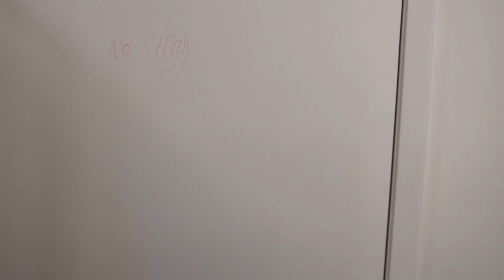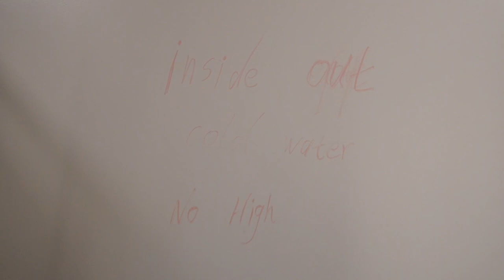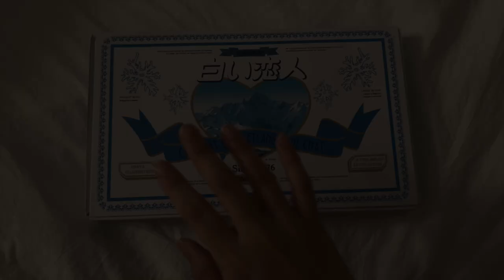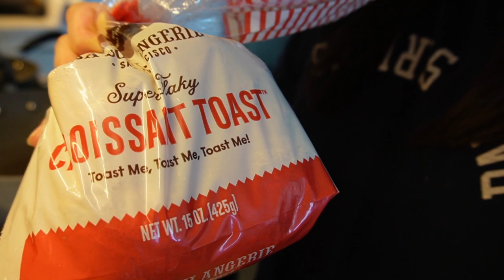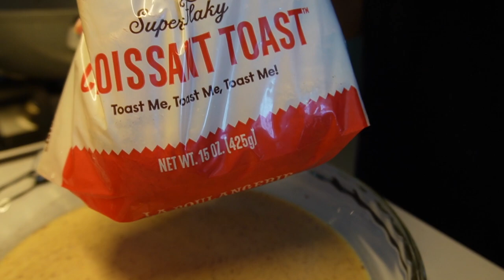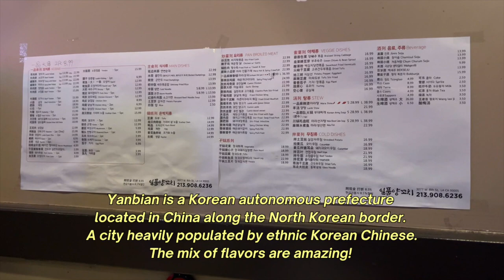Dinner date + Shopping with my boyfriend | LA VLOG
Welcome to another week in my life!
If you've watched my previous episode, you may recognize some of these places! Here's a chill week of being in and out.
xoxo, Shay.

00:00 intro
00:20 some packages
01:07 laundry
02:07 Shopping at melrose
02:56 Lunch and drinks
03:57 I bought a karaoke machine
04:46 Mcdonalds
06:26 Mukbang with eunice
07:05 Thai food
08:19 Cooking breakfast
10:11 Yanbian food